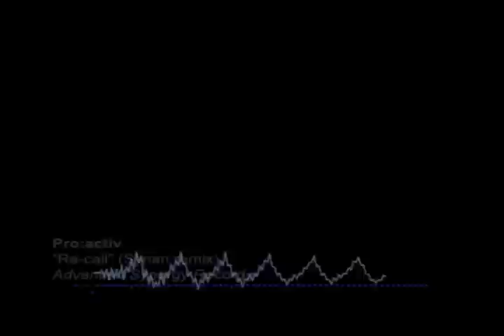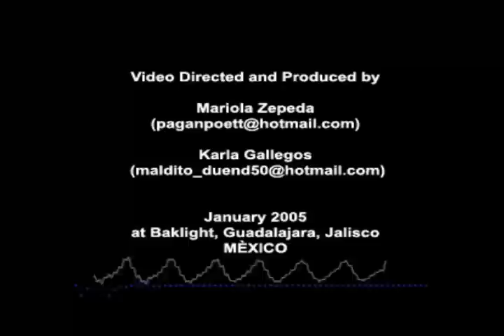PRO:ACTIV "re-call (syrian remix)" (video clip)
video taken from "futurismo" advanced synergy. 2005.
audio track appears on "conceptualismo" advanced synergy. 2004.
video directed & edited by Mariola Zepeda & Karla Gallegos.
written by Helder Camberos. remixed by Syrian.